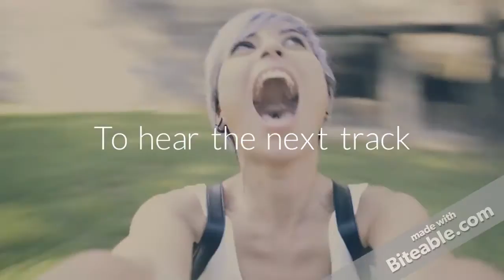New Track - Brixton Doubts